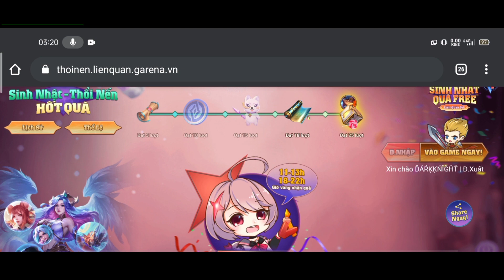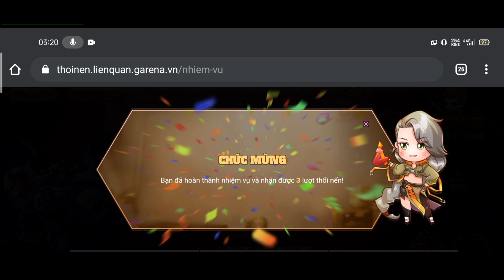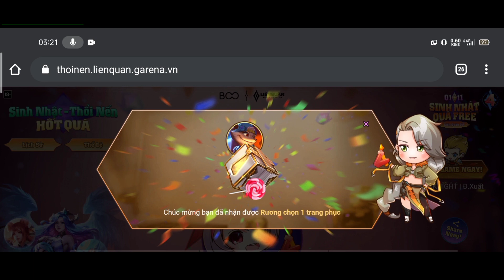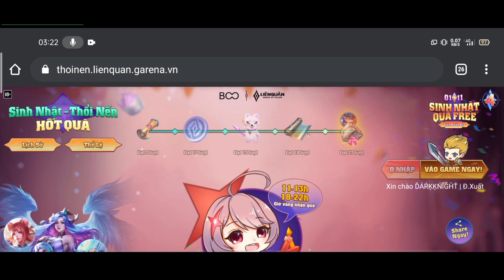Cách Nhận Miễn Phí Emote Vĩnh Viễn, 1 Tướng, Trang Phục Bậc S,SS Nhanh Và Đơn Giản Nhất Tránh Bị Lỗi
LienQuanMobile : Cách Nhận Miễn Phí Emote Vĩnh Viễn, 1 Tướng, Trang Phục Bậc S,SS Nhanh Và Đơn Giản Nhất - Sự Kiện Mới Sinh Nhật Liên Quân 4 Tuổi 1/11 | PAT TV | AoV | RoV | Liên Quân Mobile
Video Hướng Dẫn Chi Tiết Từng Sự Kiện Tại Đây :
🌎Theo dõi kênh trên Facebook và giao lưu kết bạn leo rank với nhau tại đây nhé :
Hãy chia sẻ video để ủng hộ mình nha!!!